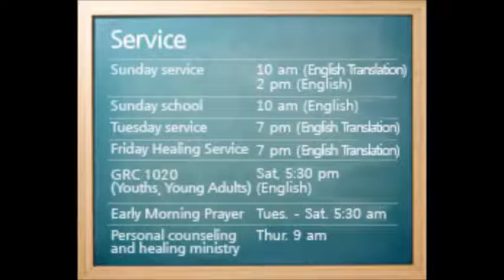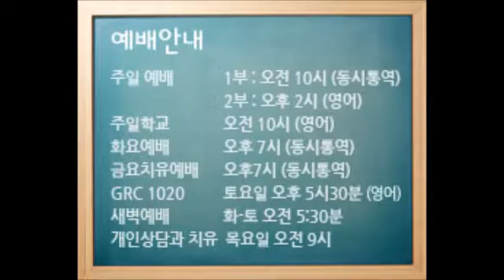김형훈 목사 주일설교 03/29/2015 어떻게 기도 응답을 받나. 글로벌 리바이벌 교회 (Global Revival Church)